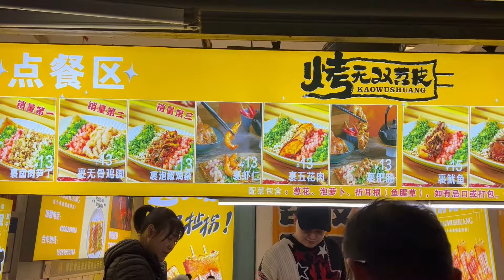Must Try Szechuan Foods in Chengdu - 四川菜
Welcome back to the video!
This is my second video based in Chengdu and covers all the food I had from hot pot to rabbit leg and sweet water noodles.

The Szechuan food all tasted amazing albeit the constant spice started to get to me at times.

Check this video out for inspiration on food to try when travelling around the Szechuan province in China!